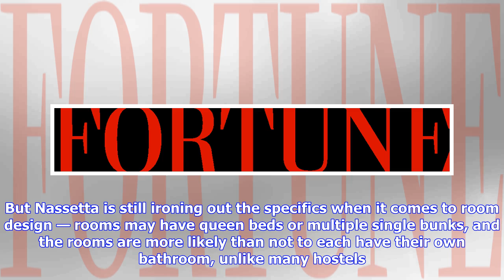Breaking News | Hilton’s new ‘hostel on steroids’ could help it steal millennials from airbnb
Hilton’s new ‘hostel on steroids’ could help it steal millennials from airbnb

Seeking to attract the travelminded millennial generation, Hilton Worldwide is going smaller, cheape...